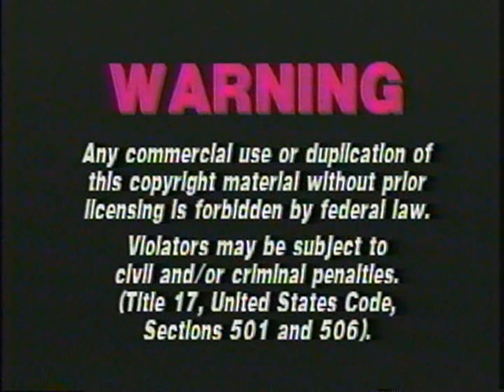Discovery's Baby Animal Tales with Jake: Hangin' Around (2000 VHS)